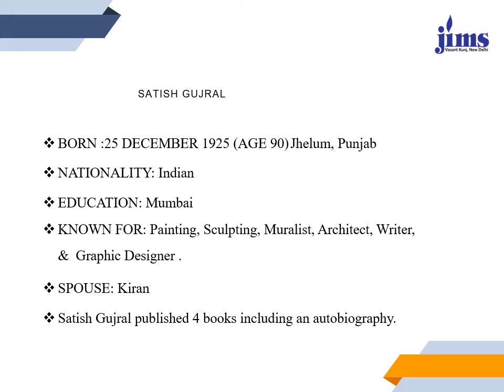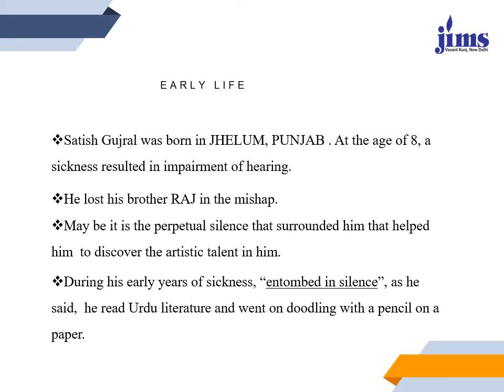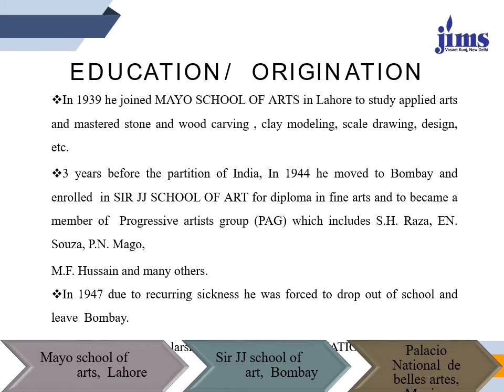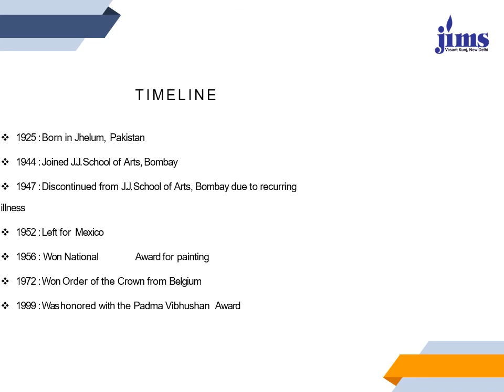HISTORY LECTURE VIDEO SATISH GUJRAL.